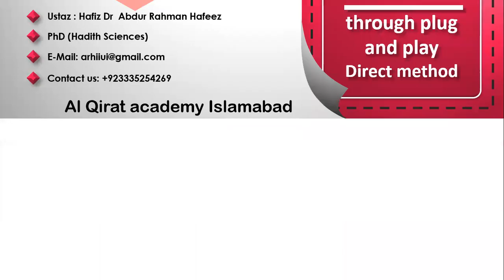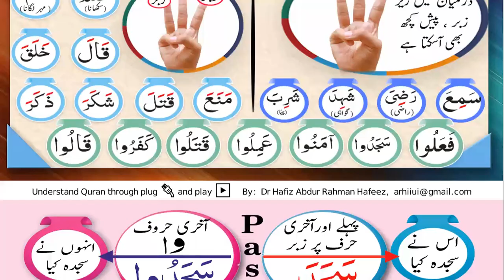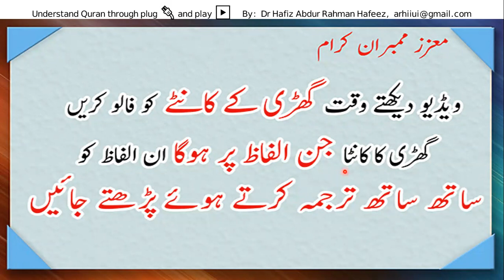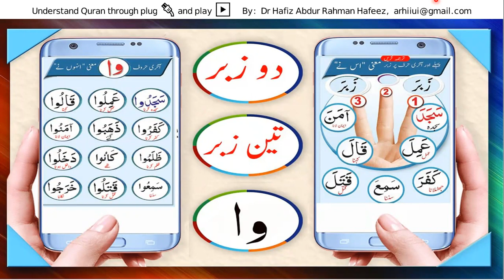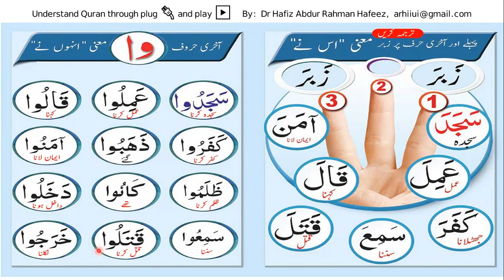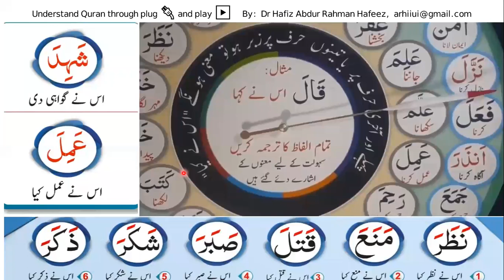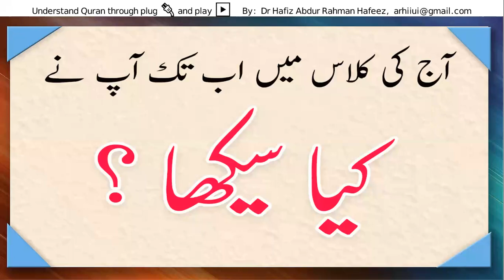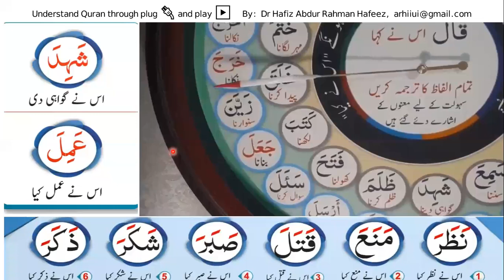PPL 02 | Plug and Play method to understand Quran | Dr Abdur Rehman Hafeez | Al Qirat Academy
PP 02 | Plug and Play method to understand Quran | Dr Abdur Rehman Hafeez | Al Qirat Academy

Trainer and Life Coach
Dr. Abdur Rahman Hafeez,
CEO Al Qirat academy Islamabad.
PhD in Hadith Sciences.

A passionate successful corporate trainer, educationist and a life transformer. As well as he provides Professional Assistance for Time and Vision Management, Quran Learning and Understanding with Tajweed, Institution development training.

His conducted Training programs worldwide are 400+ training with 40000+ attendees.